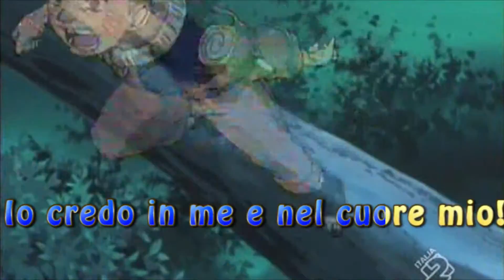Sigla Naruto Karaoke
▂ ▃ ▄ ▅ ▆ ▇ █ LEGGIMI █ ▇ ▆ ▅ ▄ ▃ ▂
Salve a tutti ragazzi ecco un nuovo video Karaoke questa volta sulla sigla di Naruto, spero sia di vostro gradimento; buona visione

▂ ▃ ▄ ▅ ▆ ▇ █ LINK UTILI█ ▇ ▆ ▅ ▄ ▃ ▂